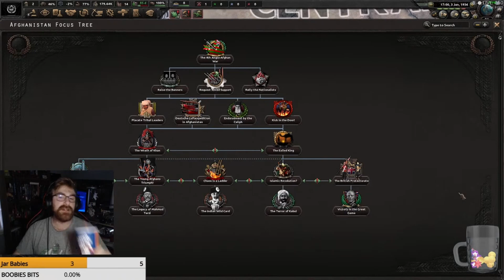Kaiserriech A2Z - Afghanistan (Damn you Kaiserriech - (Fail))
I got eff'd in the A by Kaiserreichs way of doing focus's